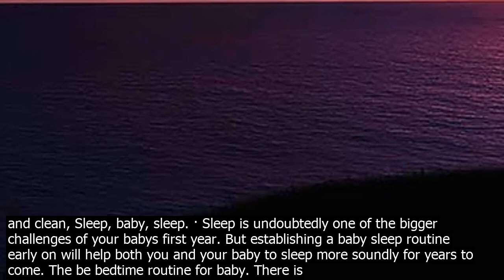For baby sleep song read reviews compare customer ratings see screensho.ts and lea.rn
Read reviews, compare customer ratings, see screensho.ts, and lea.rn more about Lullaby Music for Babies – Baby Sleep Song.s App. Download Lullaby Music for Babies – Baby Sleep Song.s App and enjoy it on your iPhone, iPad, and iPod touch. · Listen to Calming Music for Kids  Babies  Soothing Nature Sounds for Newborn Sleep, Baby Sleep, Relaxing Music for Baby to Stop Crying, Fall Asleep and Sleep Through the Night by Newborn Baby Song Academy on Apple Music. Stream songs including Nature Sounds for Relaxation Calming Rain Sound for Baby Sleep, Sleeping Problems and Insomnia Soothing Music for … · Lullaby Lullabies For Babies To Go To SleepLullabyBaby Lullaby Songs To Go To Sleep Song Sleep MusicBaby Sleeping Songs Bedtime Songs from Be Baby Lullabies. The Center Point posted a video to playlist Lullabies for baby. November 22, 2020 · Relevant Tags  · Lullaby Lullabies For Babies To Go To SleepLullabyBaby Lullaby Songs To Go To Sleep Song Sleep MusicBaby Sleeping Songs Bedtime Songs from Be Baby Lullabies. The Center Point. 6.1K views · November 22, 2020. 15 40. Lullaby for babies. The Center Point. 2.3K views · … Listen to Noises for Baby Sleeping on Spotify. Baby Sleep Lullaby Academy · Song · 2018. · But what are the be songs to get your baby to sleep? Does the type of song, lyrics, or melody really make a difference, or will heavy metal wor.k as well as some smooth jazz? Luckily for sleep ... · While the original song describes, well — cutting a persons throat — the lullaby describes a terrible fall, which captures a similarly violent end. Only this time, its a baby. 19. Results for lullaby music for babies baby sleep song s app Filter. Baby Sleep Music Lullaby Music For Babies. Free. Do you want to put baby to sleep. Baby sleep sounds helps your babies calm ... Lullaby Music for Babies is a new collection of baby lullaby songs and sweet soothing music for sleeping for your iPhone! Lull your baby to sleep easily with these cute sounds and popular lullabies! 1. Sleep baby sleep Thy faer tends the sheep. Mother shakes the dreamland tree, And down fall pleasant dreams for thee, Sleep baby sleep. 2. Sleep baby sleep Our cottage vale is deep The little lamb is on the green With snowy fleece so soft and clean Sleep baby sleep. This is a good song for beginning recorders, as it encourages students to play softly. · Lullaby Lullabies For Babies To Go To SleepLullabyBaby Lullaby Songs To Go To Sleep Song Sleep MusicBaby Sleeping Songs Bedtime Songs from Be Baby Lullabies. The Center Point posted a video to playlist Lullabies for baby. November 22, 2020 · Relevant Tags  Listen to Noises for Baby Sleeping on Spotify. Baby Sleep Lullaby Academy · Song · 2018. · Lullaby Lullabies For Babies To Go To SleepLullabyBaby Lullaby Songs To Go To Sleep Song Sleep MusicBaby Sleeping Songs Bedtime Songs from Be Baby Lullabies. The Center Point. 6.1K views · November 22, 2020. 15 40. Lullaby for babies. The Center Point. 2.3K views · … · Sleep Baby Sleep Song is one of the beknown lullabies. The original version of this lullaby had been written in the German language. Over the years the melody for this song has been used in many different arrangements, for folk songs for children. With sweet, comforting lyrics and a lulling, dulcet tone, this is a great song for putting your baby to sleep. You Are My Sunshine. Lullaby Lyrics  The other night dear, as I lay sleeping I dreamed I held you in my arms But when I awoke, dear, I was mistaken So I hung my head and I cried. Results for lullaby music for babies baby sleep song s app Filter. Baby Sleep Music Lullaby Music For Babies. Free. Do you want to put baby to sleep. Baby sleep sounds helps your babies calm ... · Watch Twinkle Twinkle Little Star  Rhymes with lyrics, Baby Song, Lullaby  KoKoYO on Dailymotion Lullaby Music for Babies is a new collection of baby lullaby songs and sweet soothing music for sleeping for your iPhone! Lull your baby to sleep easily with these cute sounds and popular lullabies! Sleep, baby sleep. There are variations to the words in this one Sleep, baby, sleep, Thy faer guards the sheep. Thy mother shakes the dreamland tree, And from it fall sweet dreams for thee, Sleep, baby, sleep. Sleep, baby, sleep, Our cottage vale is deep. The little lamb is on the green, With snowy fleece so soft and clean, Sleep, baby, sleep. · Sleep is undoubtedly one of the bigger challenges of your babys first year. But establishing a baby sleep routine early on will help both you and your baby to sleep more soundly for years to come. The be bedtime routine for baby. There is no onesizefitsall bedtime routine that wor.ks for every baby.